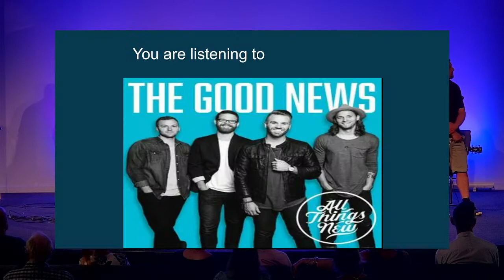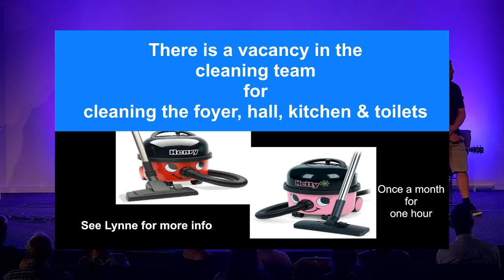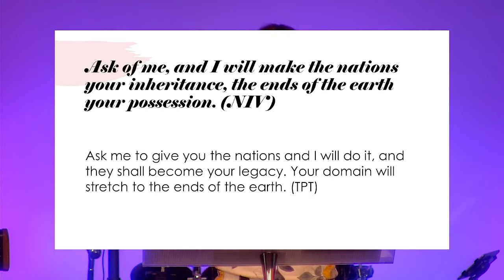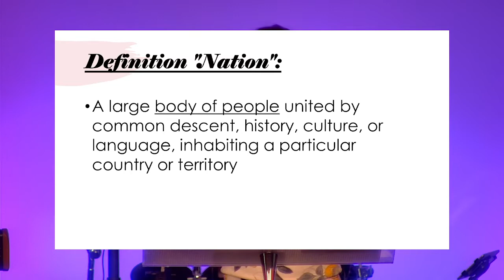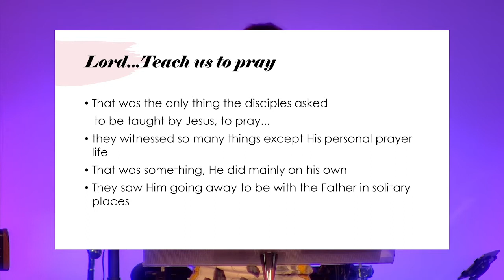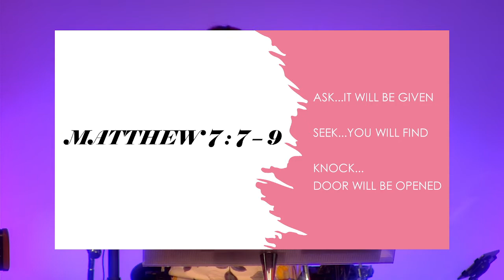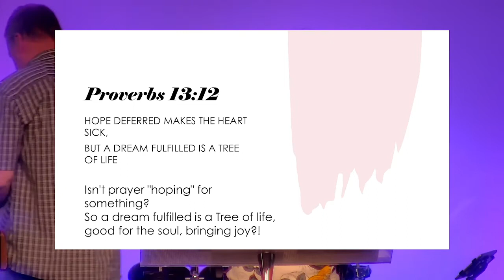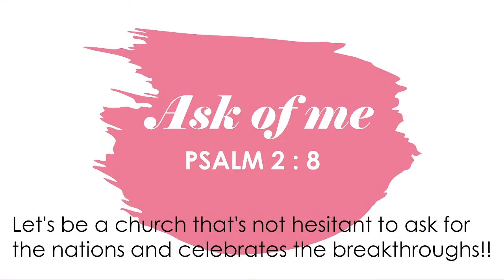Ask of Me - Kat Manson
Get in touch through our Facebook page!